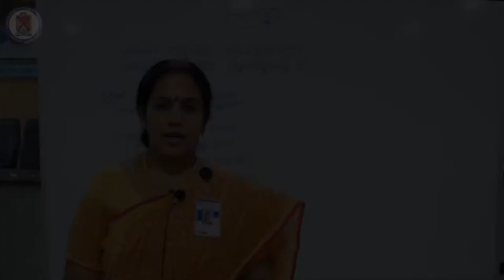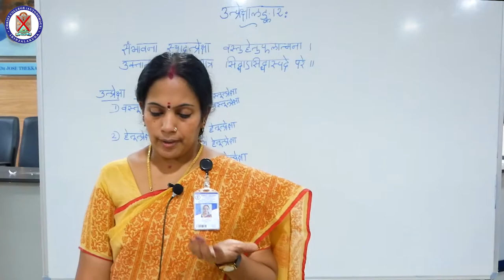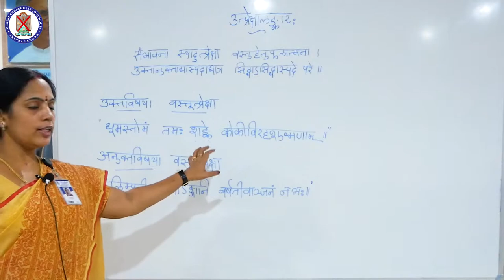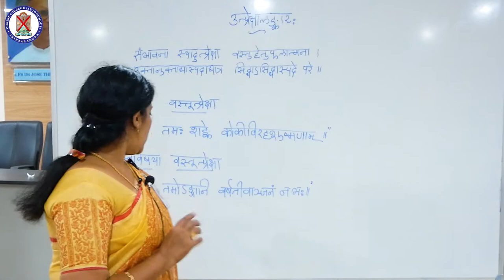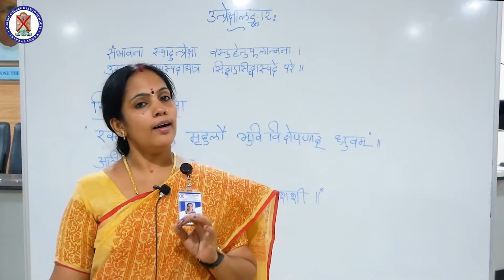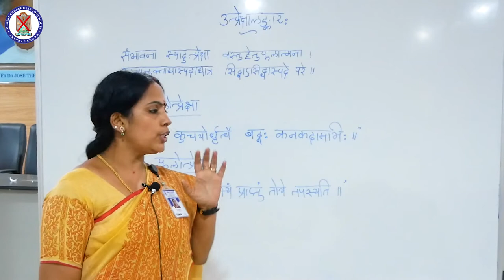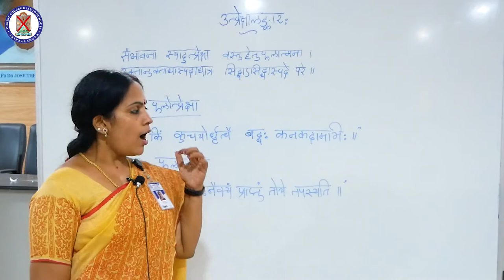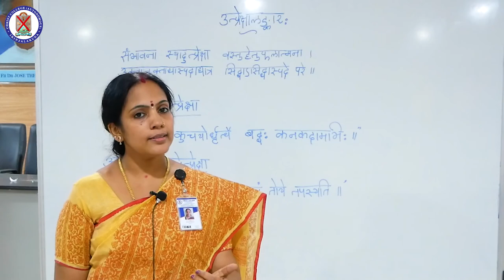Alankaras Utpreksha Alankara | Dept. of Sanskrit | Christ OpenCourseWare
Instructor : Dr. Vinitha E
                    Asst. Prof. Department of Sanskrit